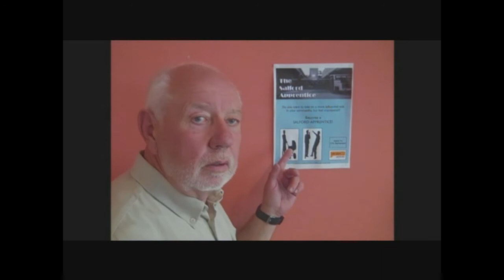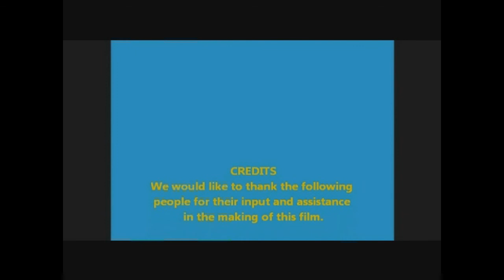The Salford Apprentice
An introduction to the 'Apprentice' programme delivered by our Community Pride Unit.